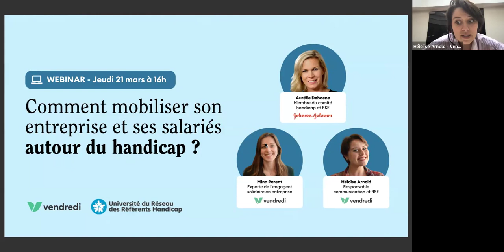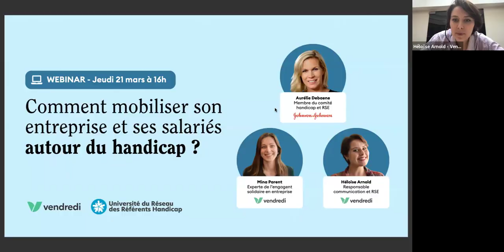Webinaire URRH2024 : Comment mobiliser son entreprise et ses salariés autour du handicap